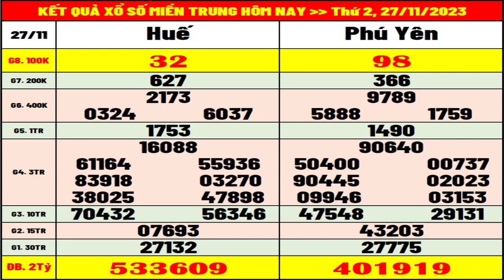Kết quả xổ số Miền Trung hôm nay thứ 2 ngày 27/11/2023 (XSMT: xs Thừa Thiên Huế, xs Phú Yên)